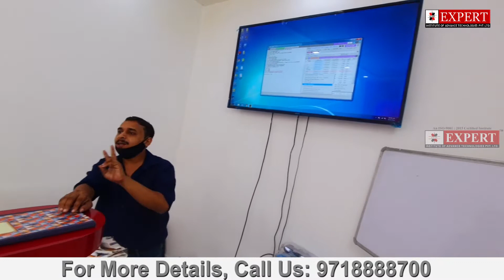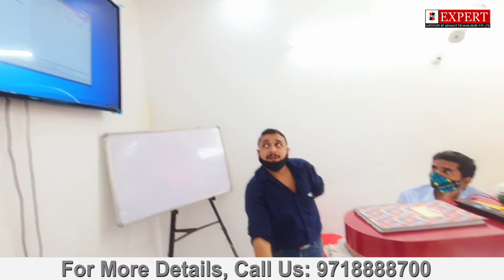Best LED and LCD Repairing Training Institute | Practical Training and Industry Exposure | Join Now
Best LCD or LED Smart TV Repairing Institute in Delhi. LED LCD TV Repairing Course in Delhi is becoming more demanding today and there are plenty of opportunities for talented people but you just need to become an engineer. Practice is important in this field, so we offer lots of practice in many LCD or LED motherboards. We provide fully practical training. That's why, we have become a famous brand for LCD or LEV TV Repair Training in Delhi. Expert Institute is the right place for LED LCD TV Repair Course in Delhi. If you have passion and are looking for a platform to grow, then you have to come to the right place. You have to choose Expert Institute as a career guide. We will refine your talents and develop creativity to make you more valuable in this field. Become a member of LED LCD TV Repairing Institute in Delhi to Join our Smart LCD LED TV Repairing Course Delhi in Delhi with panel repairing. LED LCD TV Repairing Training Institute in Delhi, Smart TV Repairing Course. 👉🏻We provide all type of tools 👉🏻We provide motherboard with pasted IC 👉🏻We Provide Extra Classes 👉🏻Daily 10 Hr. Class 👉🏻No hidden charges 👉🏻No extra payment from weak students 👉🏻Fully AC classrooms 🔥𝗪𝗵𝘆 Expert Institute? 🎯𝐄𝐱𝐩𝐞𝐫𝐭 𝐅𝐚𝐜𝐮𝐥𝐭𝐲 🎯𝐀𝐝𝐯𝐚𝐧𝐜𝐞 𝐋𝐚𝐛 𝐅𝐚𝐜𝐢𝐥𝐢𝐭𝐲 🎯𝐋𝐢𝐯𝐞 𝐏𝐫𝐚𝐜𝐭𝐢𝐜𝐚𝐥 𝐓𝐫𝐚𝐢𝐧𝐢𝐧𝐠 🎯𝐋𝐢𝐟𝐞 𝐓𝐢𝐦𝐞 𝐓𝐞𝐜𝐡𝐧𝐢𝐜𝐚𝐥 𝐒𝐮𝐩𝐩𝐨𝐫𝐭 🎯𝟏𝟎𝟎% 𝐉𝐨𝐛 𝐁𝐮𝐬𝐢𝐧𝐞𝐬𝐬 𝐒𝐮𝐩𝐩𝐨𝐫𝐭 🎯𝐇𝐨𝐬𝐭𝐚𝐥 𝐅𝐚𝐜𝐢𝐥𝐢𝐭𝐲 🎯𝐅𝐨𝐨𝐝 & 𝐨𝐭𝐡𝐞𝐫 𝐒𝐮𝐩𝐩𝐨𝐫𝐭𝐢𝐧𝐠 𝐟𝐚𝐜𝐢𝐥𝐢𝐭𝐲 🎯𝐀𝐥𝐥 𝐂𝐨𝐮𝐫𝐬𝐞𝐬 𝐚𝐫𝐞 𝐚𝐯𝐚𝐢𝐥𝐚𝐛𝐥𝐞 𝐢𝐧 𝐛𝐨𝐭𝐡 𝐦𝐨𝐝𝐞 𝐨𝐧𝐥𝐢𝐧𝐞 & 𝐨𝐟𝐟𝐥𝐢𝐧𝐞 Delhi​​​​​​​ GTBNagar​​​​​​​ fullTraining​​​​​​​ EXPERT​​​​​​​ 🔥𝐈𝐧𝐝𝐢𝐚'𝐬 𝐍𝐨.𝟏 𝐓𝐞𝐜𝐡𝐧𝐢𝐜𝐚𝐥 𝐈𝐧𝐬𝐭𝐢𝐭𝐮𝐭𝐞. We Provide 100% Advance Chip Level Hardware & Software Repair Training in 👉🏻𝐌𝐨𝐛𝐢𝐥𝐞 𝐒𝐦𝐚𝐫𝐭𝐩𝐡𝐨𝐧𝐞 👉🏻𝐋𝐚𝐩𝐭𝐨𝐩 & 𝐃𝐞𝐬𝐤𝐭𝐨𝐩 👉🏻𝐋𝐞𝐝 𝐒𝐦𝐚𝐫𝐭 𝐓𝐕 👉🏻𝐏𝐫𝐢𝐧𝐭𝐞𝐫 👉🏻𝐢𝐏𝐡𝐨𝐧𝐞 👉🏻e𝐒𝐀𝐏 𝐓𝐫𝐚𝐢𝐧𝐢𝐧𝐠 (𝐞𝐌𝐌𝐂, 𝐏𝐨𝐰𝐞𝐫 𝐈𝐂, 𝐔𝐅𝐈, 𝐄𝐚𝐬𝐲 𝐉𝐭𝐚𝐠, & 𝐚𝐥𝐥 𝐈𝐂𝐬) 𝐞𝐭𝐜.. 𝐅𝐨𝐫 𝐀𝐥𝐥 𝐈𝐧𝐟𝐨𝐫𝐦𝐚𝐭𝐢𝐨𝐧